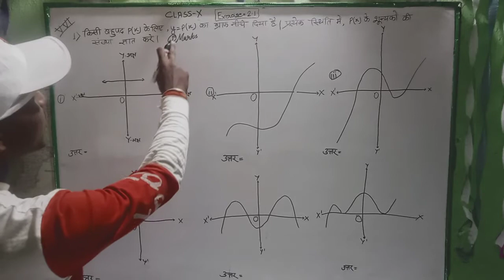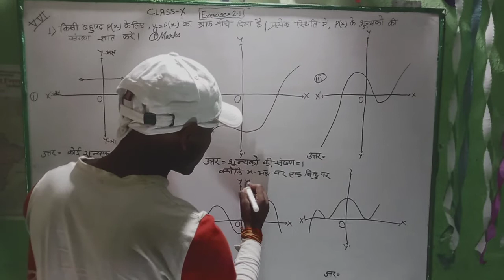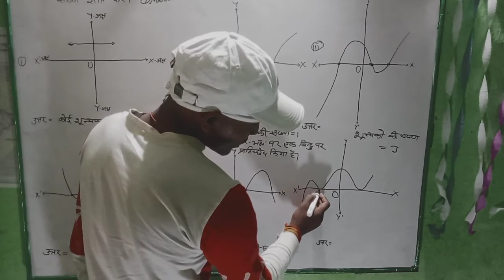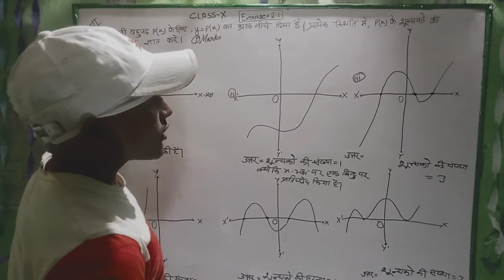Class 10 Exercise 2.1 शून्यको की संख्या लिखना सीखे बहुपद कक्षा 10 प्रश्नावली 2.1 NCERT.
वर्ग- दशम ,शून्यको की संख्या ।

शून्यको की संख्या ज्ञात कीजिए